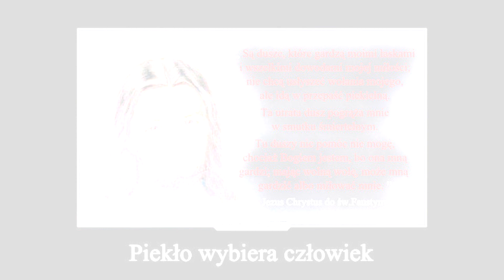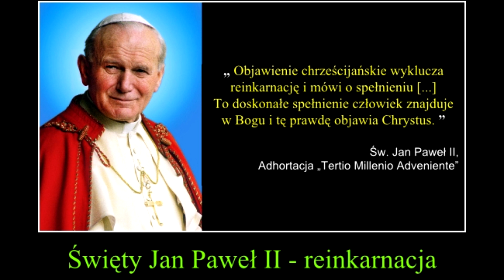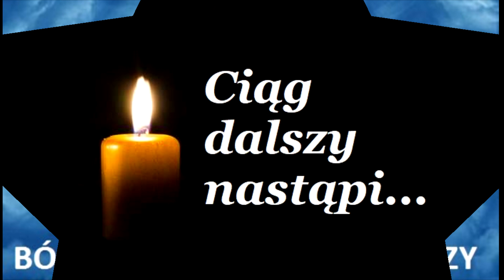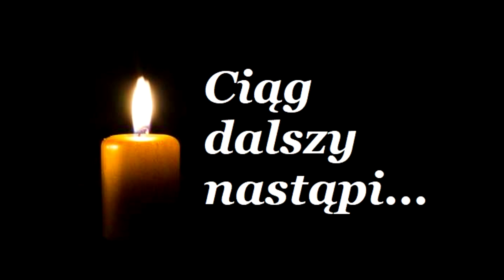3/...FULLA HORAK - O ŻYCIU POZAGROBOWYM - LEKTURA NA LISTOPADOWE WIECZORY - NIE UMRĘ CAŁY...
SPIS TREŚCI
- PIEKŁO
- I TO JEST PIEKŁO
- REINKARNACJI NIE MA NA TYM ŚWIECIE